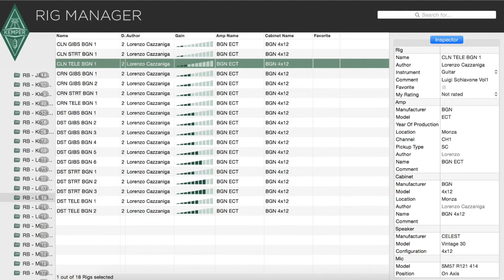Rigbusters Kemper Profiles - Luigi Schiavone SRP Vol1 Playthrough 1 CH1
Luigi Schiavone (Rome, 8 September 1959) is one of the greatest Italian guitar players ever and he’s a historical collaborator of the famous Italian singer Enrico Ruggeri.

A 40 year long career.

More than 2.500 shows.

Luigi teamed with Lorenzo Cazzaniga, a very well known Italian sound engineer and producer, to profile one of his favorite amps, seeking to re-create the sound of the Bogner Ecstacy head, for live and studio applications.

This pack contains 18 incredible Kemper studio profiles:
– 9 profiles for Les Paul
– 5 profiles for Stratocaster
– 4 profiles for Telecaster

Microphones used in the profiling process: Shure SM57, Royer R121 & AKG 414.